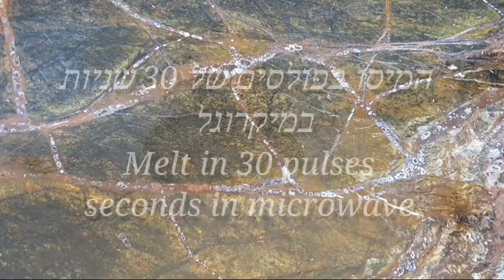עוגת ביסקוויטים זברה -מתכון מנצח No bake easy biscuits cake لا خبز كيكة البسكويت